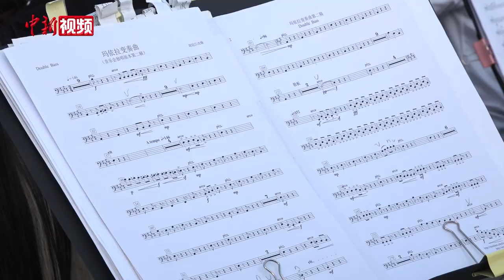台籍演奏员重庆逐梦：为传承民族音乐贡献力量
演出、排练、艺术培训……从2018年加入重庆民族乐团至今，陈品程过得充实而愉快。作为乐团目前唯一的台籍演奏员，他坚定扎根大陆，为民族音乐的传承贡献自己的力量。

陈品程1996年生于台北，自幼学习乐器，并逐渐爱上民族音乐。他在中国文化大学，双主修大提琴与低音提琴。2018年，作为专业佼佼者，他被重庆民族乐团签约引进。

陈品程对重庆的初印象，来自于作曲家王丹红创作的民族管弦乐《太阳颂》。极具东方色彩的曲风，让他对重庆这个中国西部唯一直辖市充满好奇和期待。五年来，陈品程认识了不少重庆朋友，会讲当地方言，也很喜欢目前的工作和生活。

因为工作的缘故，陈品程经常到重庆各区县去演出，他粗略算了一下，足迹已遍布重庆约一半的区县。无论是气势恢宏的演奏厅，还是青山绿水的乡野，陈品程珍惜、享受每一次的演出机会。

陈品程表示，未来他将继续在民族音乐领域深耕。他希望两岸学习音乐的年轻人能够多交流，共同为民族音乐发展和传承贡献一份力量。（肖江川）